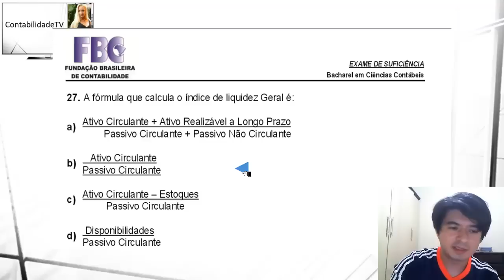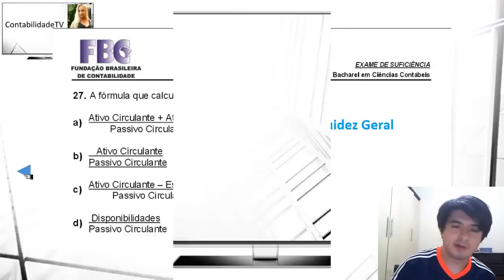EXAME DE SUFICIÊNCIA Bacharel 2013 prova 2 Questão 27 - Análise de demonstrativos financeiros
27.
A fórmula que calcula o índice de liquidez Geral é:
a)
Ativo Circulante + Ativo Realizável a Longo Prazo
Passivo Circulante + Passivo Não Circulante
b)
Ativo Circulante
Passivo Circulante
c)
Ativo Circulante -- Estoques
Passivo Circulante
d)
Disponibilidades
Passivo Circulante

GABARITO A